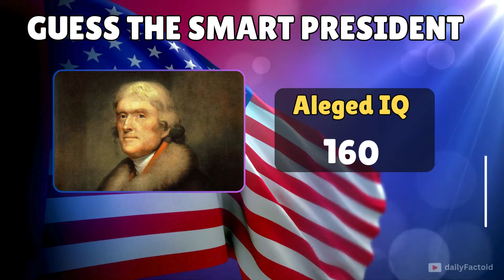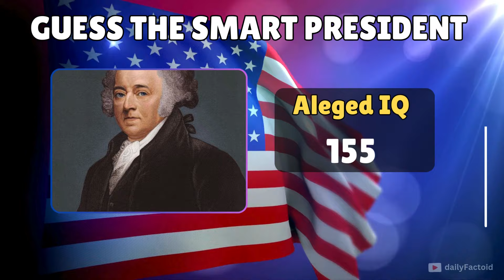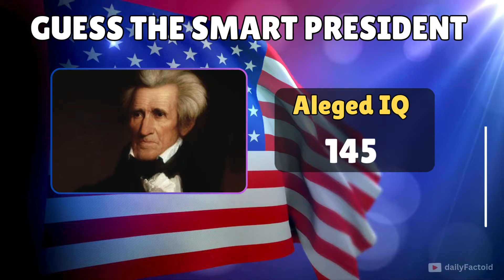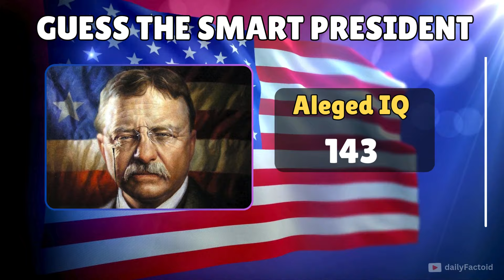Guess the Smartest U.S. Presidents by IQ! | Election 2024 Special Quiz 🇺🇸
US Election 2024 Special Quiz! 🇺🇸
As Trump and Kamala Harris face off in the 2024 U.S. presidential election, let's take a look back at past leaders. How well do you know the intellect of previous U.S. presidents? Test yourself in this challenging quiz as you guess each president by their alleged IQ! From founding figures to modern leaders, see if you can figure out who’s the smartest!

🎉 Challenge Yourself
Put your knowledge to the test! Who had the highest IQ among U.S. presidents? Play along and discover how much you know about these historical figures' intelligence!